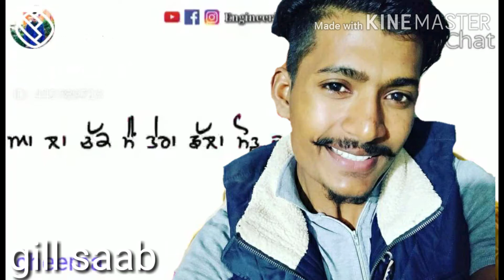Tu ta fire Mitra da dil thordi ,,💔💔tera yaar fire loka de recard thorda